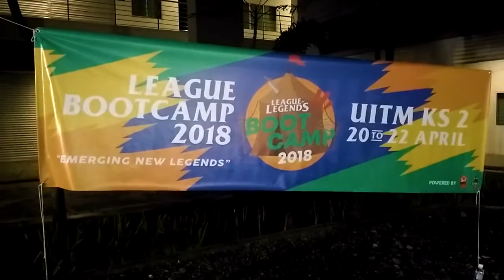League BootCamp - Interview Video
The event was held to provide a platform for the new League of Legends players start to learn and play the League of Legends game.

The League Boot Camp event held on 20 - 21 of April 2018, located at MARA University of Technology, Campus 2 (UiTM).

Thank You, participants! You guys give a lot of supports during the event. We love you all!